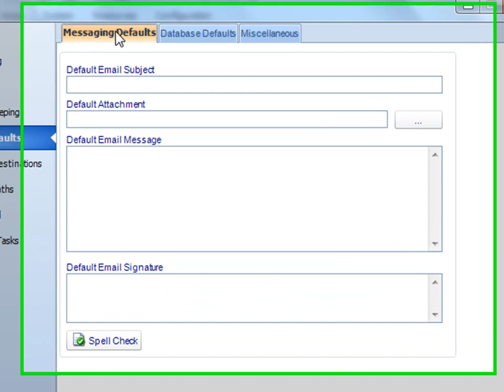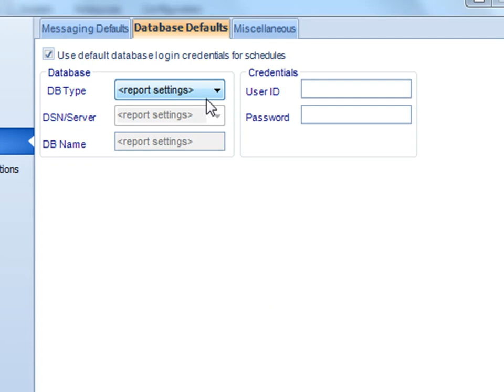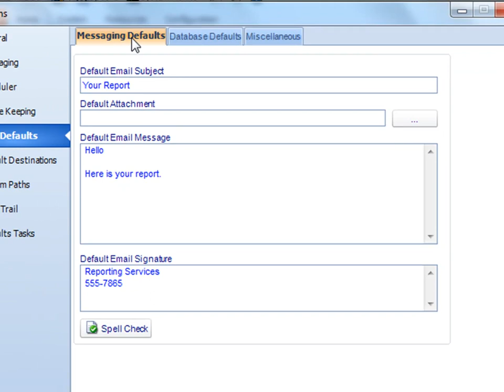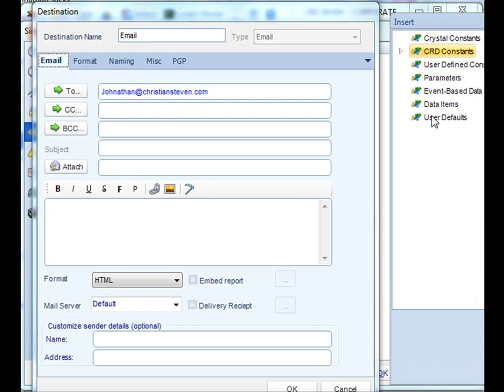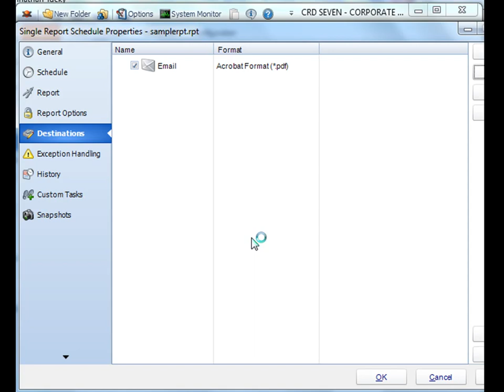CRD User Defaults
Don't type the same password, email body, signature etc over and over again. With CRD's User Defaults module you can enter than once, and reuse them each time your write a schedule.